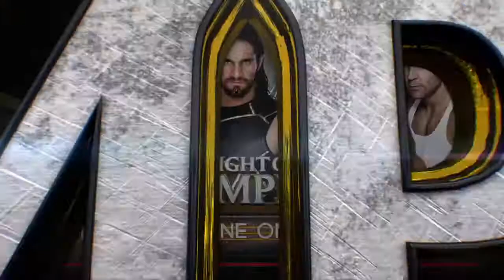WWE 2K16 hell Yes